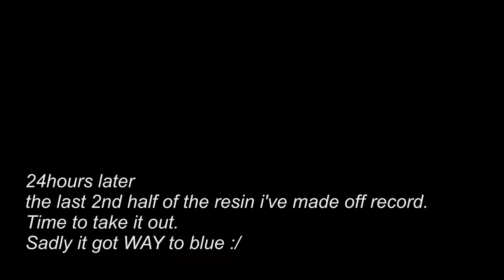Tutorial DIY Epoxy -Ruby Mountain #3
Small DIY Wood and Resin project's.

im not any professinel woodworker, but together we can maybe work the way up.
so feel free to support and join me on the ride
and on sigt we will try give aways, but lets make the channel grow alittle first cheers see you on the next movie!